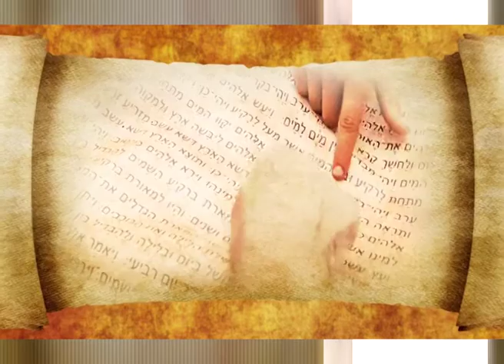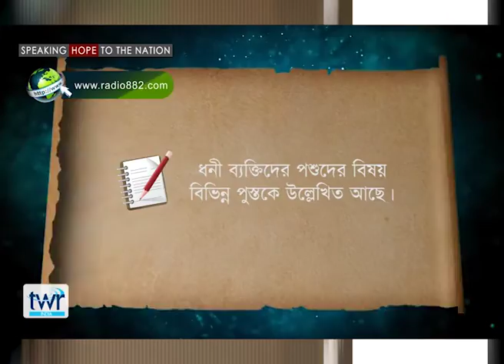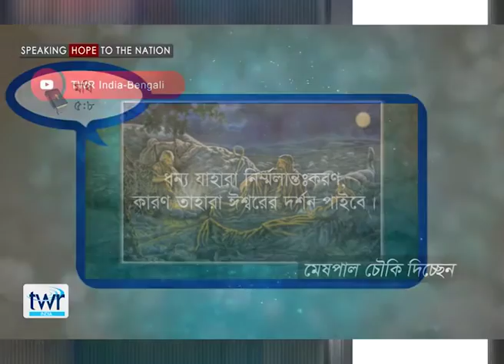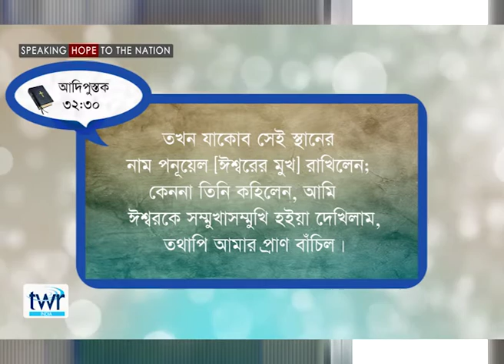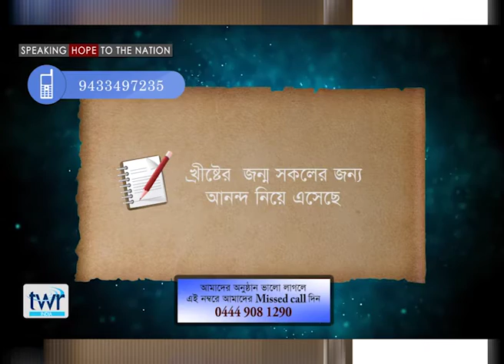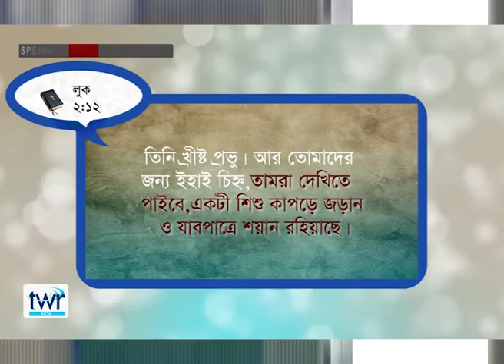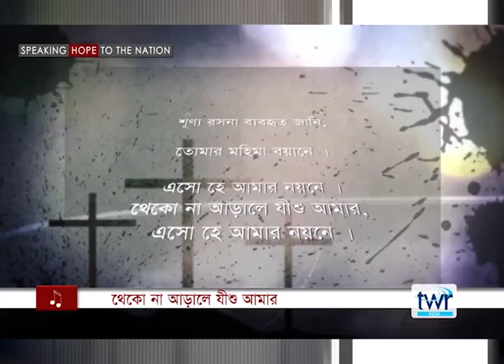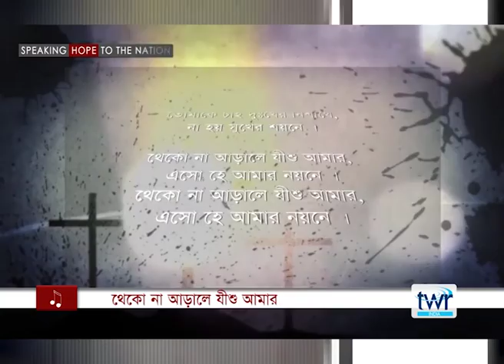TWŔ-INDIA JEEBON BANI || SERIAL BENGALI NO:- 1-194